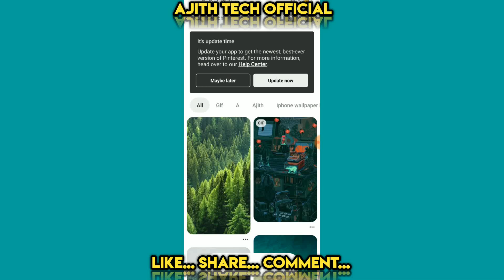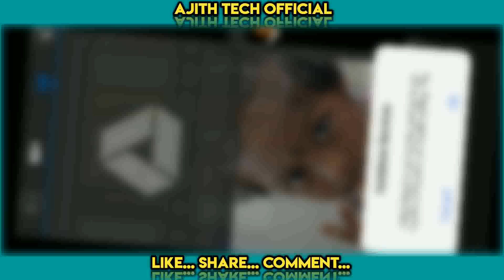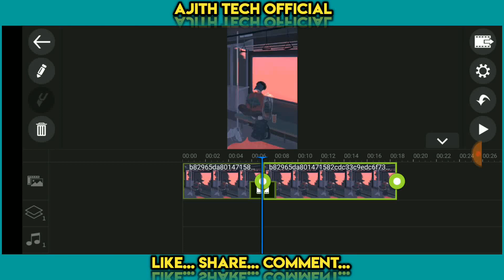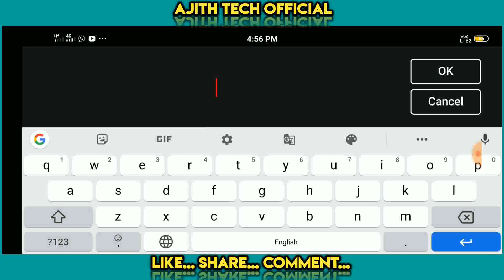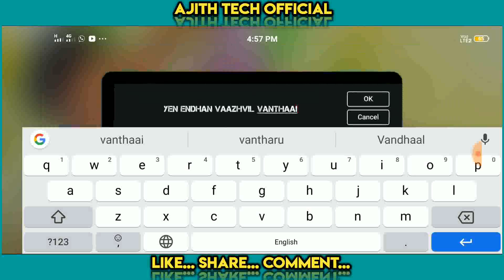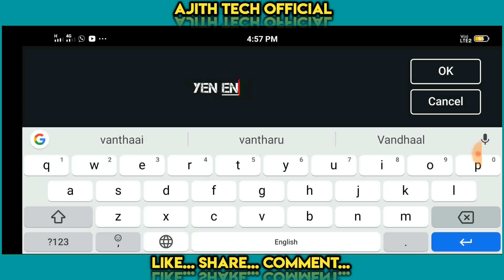How To Make A New Animation Effect Whatsapp Status Video Editing In Kinemaster | PowerDirector Tamil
kinemaster video editing app without watermark, kinemaster video editing all,
kinemaster video editing blur,
kinemaster video editing crop,

kinemaster video editing Tamil&Powerdirector Video Editing

How To Create a CD Play Music WhatsApp Status Video in Kinemaster | Ajith Tech Official

Ajith Tech
avee player
kinemaster tamil
kine master
inshot
Powerdirector
full editing
basic editing tutorial
basic tutorial
editing tutorial
full moblie editing

ℹSHARE👌
ℹLIKE👌
ℹDAILY UPLOADE 👌
ℹSUPPORT👌
ℹTUTORIALS👌
ℹSUBSCRIBE👌
ℹThanks for watching👌